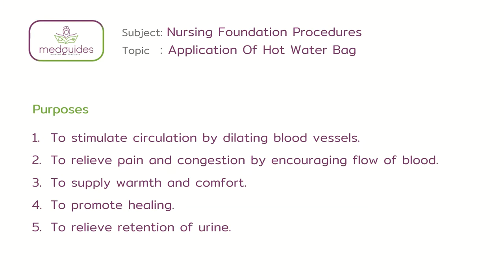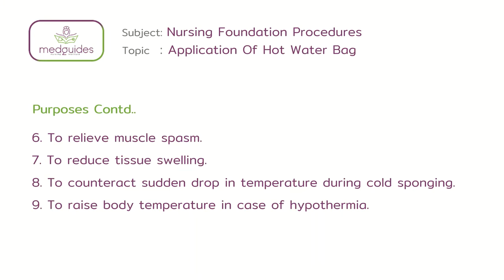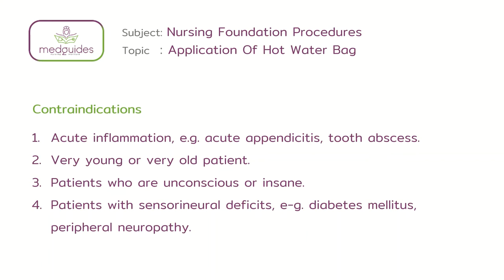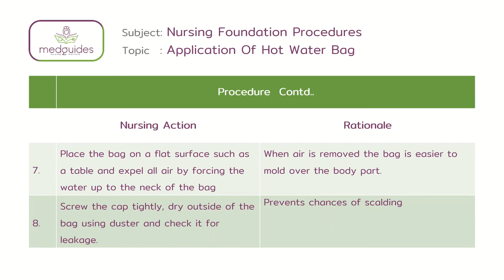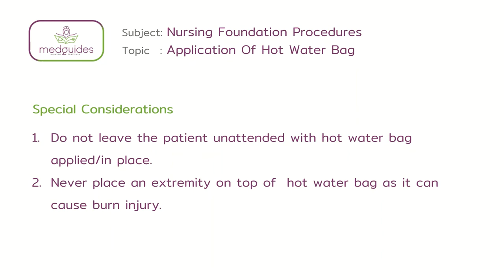50. Application of hot water bag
Local application of dry heat to a specific body part for a short duration using a rubber bag

To stimulate circulation by dilating blood vessels.
To relieve pain and congestion by encouraging flow of blood.
To supply warmth and comfort.
To promote healing.
To relieve retention of urine.
 To relieve muscle spasm.
To reduce tissue swelling.
 To counteract sudden drop in temperature during cold sponging.
 To raise body temperature in case of hypothermia.